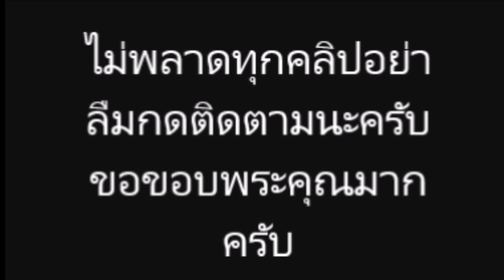ใบเตย อาร์สยาม ลุ้นหนักมาก รอผลตรวจเลือดเพศลูก ท้องนี้จะได้หญิงหรือชาย